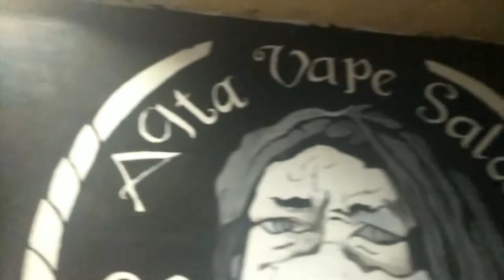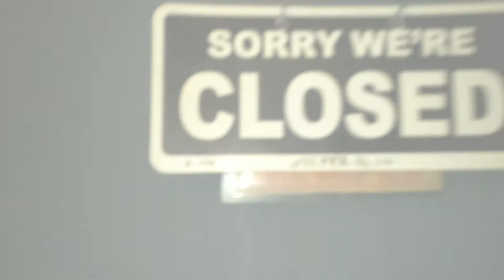AGTA VAPE SALOON CHRISTMAS PARTY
Agta Vape Saloon Christmas Party compilation.
Click on 1080p60 for best resolution.

Track: Complicated - Dimitri Vegas & Like Mike vs David Guetta ( R3hab Remix)